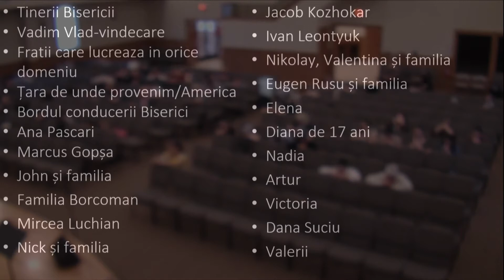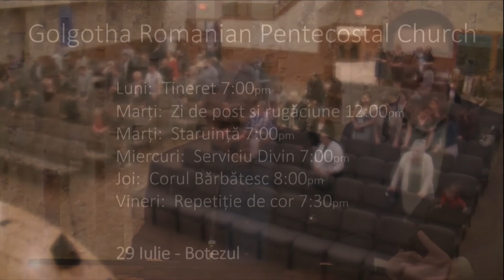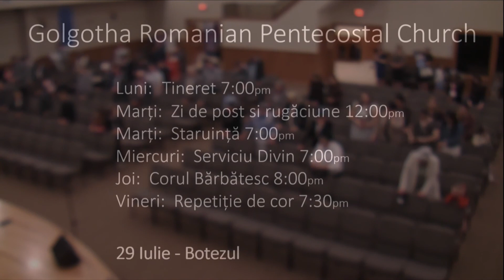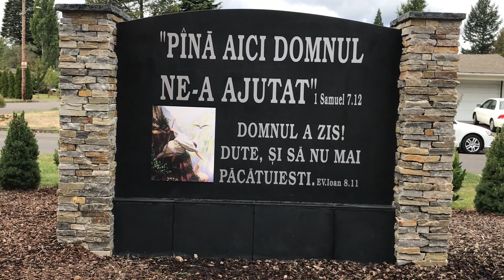Serviciul de Seară 4-22-2018 GRPC